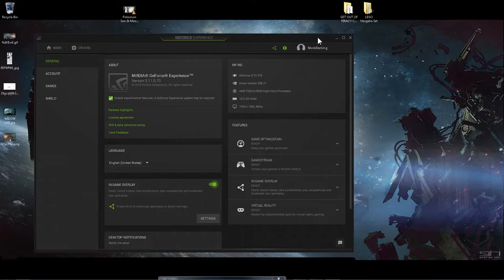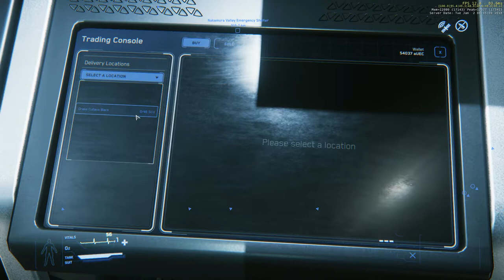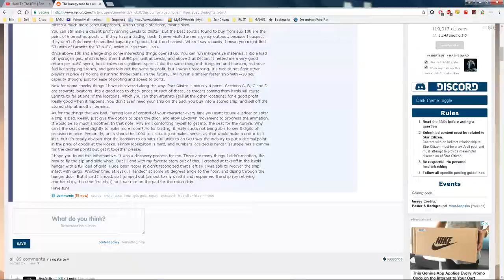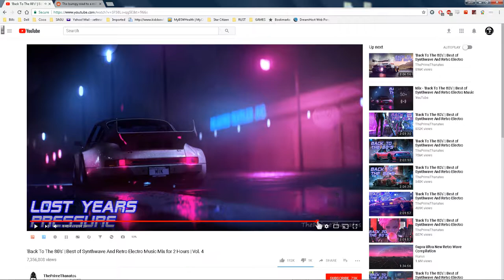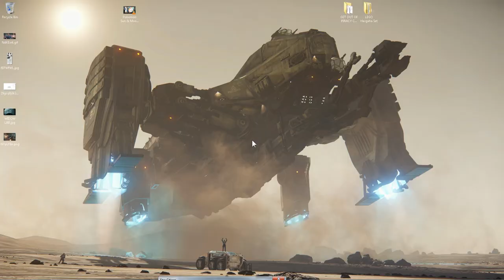SC 3.0.0 - 1/1/18 Session - Ursa Adventures...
This is a raw dump of roughly 2 hours of gameplay footage from last night.

It started with me attempting to land at ArcCorp 157 for an everyday cargo run. Two players were already there. When I landed, after some brief discussion, I offered to spawn one of my Ursa Rovers for Lord_Raptor, who was having problems with his.

He was there in a Connie. He wanted to know if I wanted to go to Daymar and summon it there and drive around, but I told him to go ahead and load it in his Connie and take it there while I finished my cargo run.

I was inside the vehicle terminal building when he approached, so I started recording him getting into it and driving it off that pad. I liked the look of the shot, so when he got out of view of the window, I ran to the trade terminal building and continued to watch until he loaded it and took off in his Connie.

I continued on my merry way with my cargo run, but then had the idea to meet up with him afterwards on Daymar, as I still had a WP for the Ursa. Eventually I met him at Eager Flats in my Cutlass, where he was about to head out towards Shubin in the Ursa. Considering the current contest to drive the opposite route, I suggested to him that we reload the Ursa in the Connie, and then switch sites and make an attempt at the route.

He agreed, we loaded the Ursa, took off, and were only a few kilometers away from Shubin (it was visible) when a rogue Warlock buzzed by us, EMP'ing us right out of the sky. It pinned us down and as I vainly tried to get us into the Ursa and away, Raptor got stuck and the ship exploded. I died, but he survived still stuck, and eventually quit the server.

I, on the other hand, returned to Shubin to see if the Warlock was still around. It was, so I nuked it on the pad, and then flew back and forth a few times between Shubin and Eager hoping to spot a lone Ursa making the trek, and fry it. ;)

Sadly no one was around, so I nuked my Cutlass at Eager Flats, did some night time canyon runs, flew back to PO, claimed my destroyed ships/vehicles, and logged for the night.

I'm working on a short edited highlight reel of this session, but some of the more interesting POI's are

14:48 - Raptor gets in my Ursa
18:55 - Raptor loads Ursa in Connie
22:45 - Raptor boards Connie
24:14 - Raptor takes off
58:45 - Landing at Eager Flats where Raptor and Ursa are
1:01:50 - Loading Ursa in Connie
1:06:18 - Getting into Connie
1:07:00 - Takeoff in Connie for Shubin
1:10:43 - Shubin in sight. Warlock EMP's us.
1:13:00 - RIP headphone users. We explode. I'm loud.
1:30:29 - I blow up the offending Warlock at Shubin with mine.
1:35:40 - I dismantle my own Cutlass for teh lulz.

Not much interesting after this. I practice some 3PV canyon flying in the dark, and then return to PO and log off.